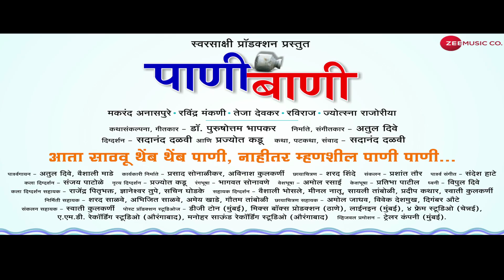Singers & musician talking about Panibani Episode 5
"Save the water or face the drought"
Swarsakshi Production.
Film : Pani Bani
Staring : Makarand Anaspure, Ravindra Mankani, Teja deokar, Raviraj,
Jyotsna Rajoriya
Concept & Lyrics : Dr. Purushottam Bhapkar
Producer & Music director : Atul Dive
Director : Sadanand Dalavi & Prajyot Kadu
Story,Screenplay & Dialogue : Sadanand Dalavi
Singer : Atul Dive, Vaishali Made
Camera : Sharad Shinde
Editor : Prashant Taur, Swati Kulkarni